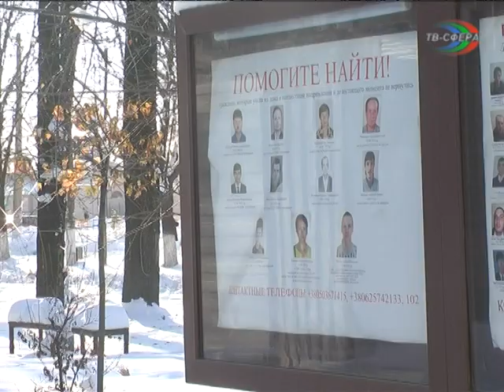В Харцызске продолжают исчезать люди.